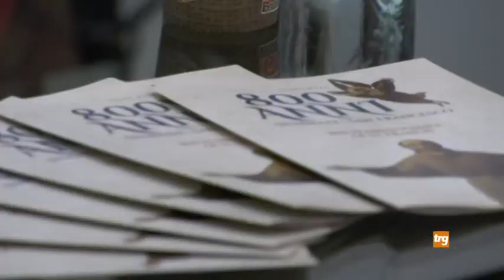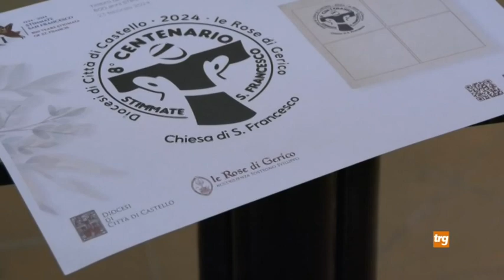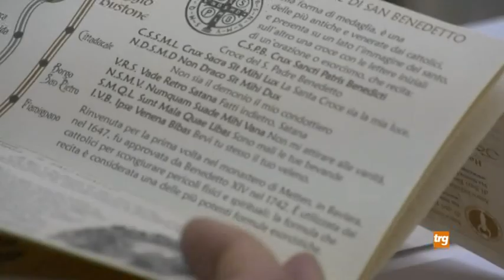Ottimi riscontri per il turismo religioso tifernate